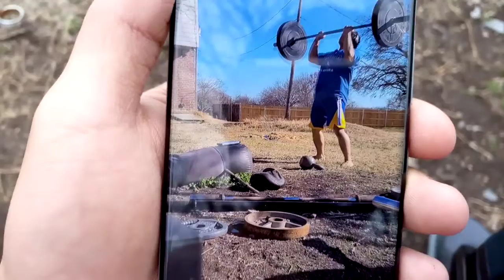135 overhead presses